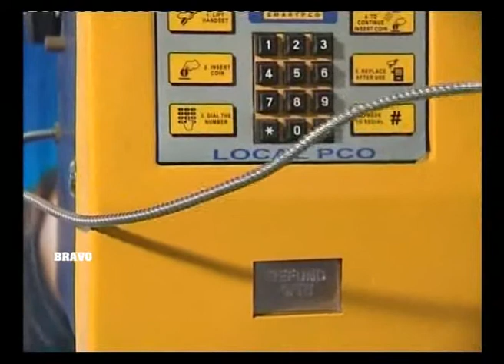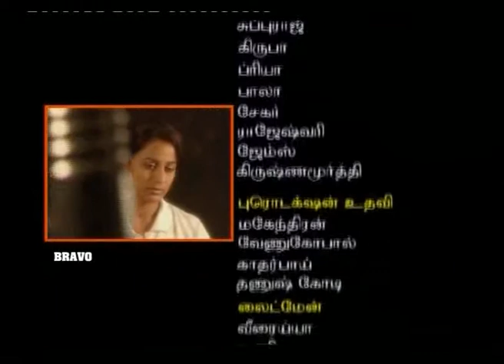Rekha IPS | Tamil Serial | Episode 104